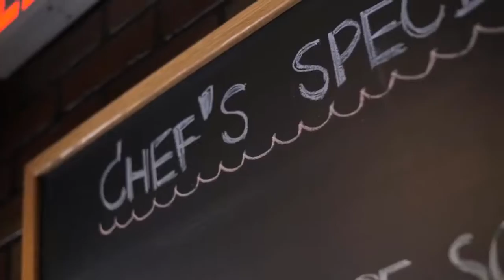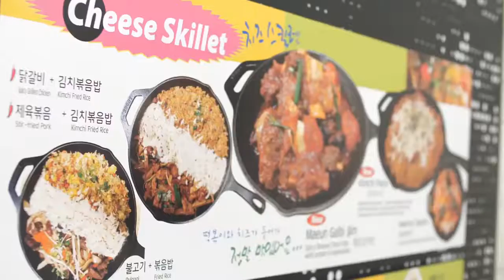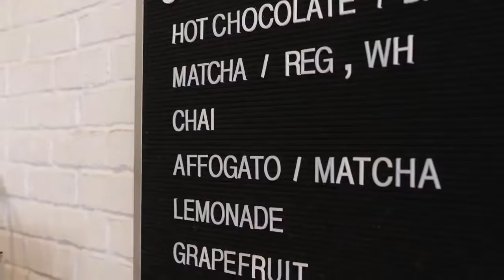Exotic Food - Asian Food Crawl Queens NY (Elmhurst, Flushing(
- video sponsor voted best online home business 2019 and easist to $100k online.

Exotic Food - Asian Food Crawl Elmhurst and Flusining, Queens NY.